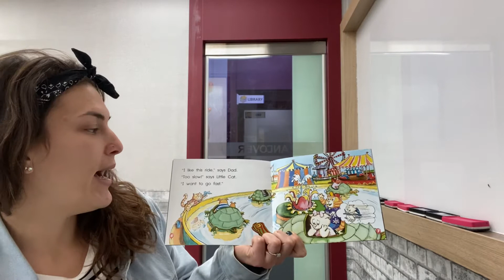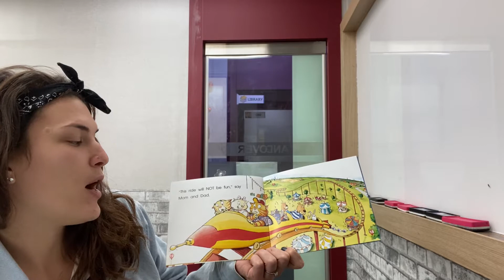#707 Friday March 20th